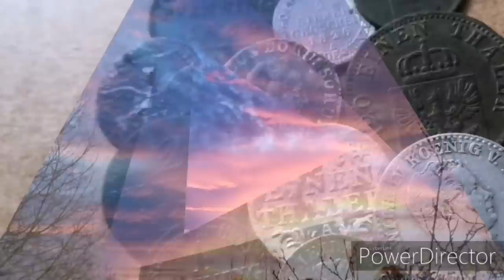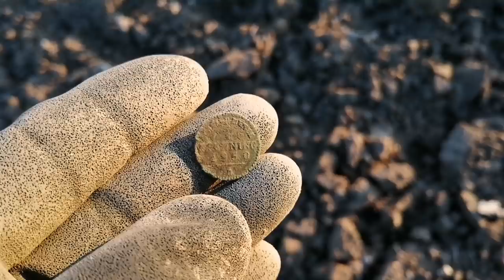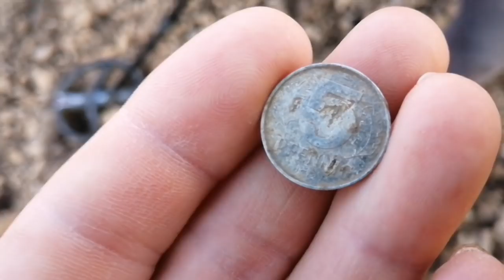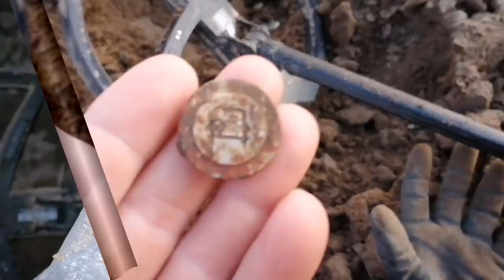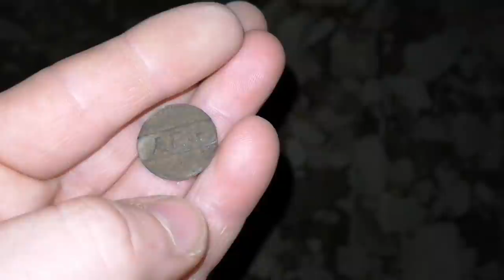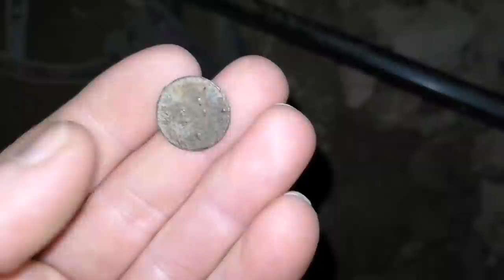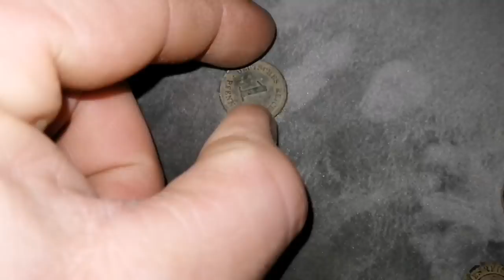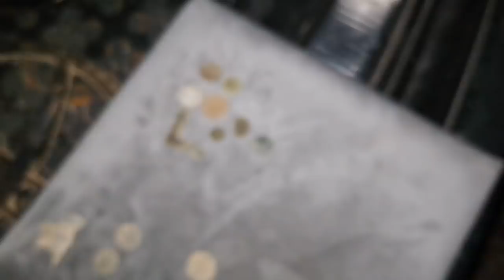Maciek, przyczajony Tygrys.